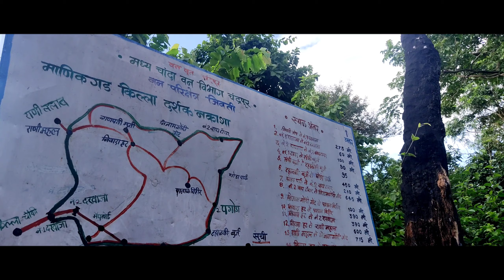MANIKGAD FORT : THE UNPLANNED ADVENTURE | RAJURA - GADCHANDUR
MANIKGAD FORT : THE UNPLANNED ADVENTURE |MAYUR KUDMETHE MK | RAJURA - GADCHANDUR - MANIKGAD FORT |

Doubtya and pintya are best buddies who believes in unplanned things. And this video is all about their unplanned adventure in manikgad fort.

Cast: Mayur Kudmethe MK, Sahil Giratkar

Manikgad / (also called Gadchandur) (Marathi: माणिकगड / गडचांदूर) is an ancient fort in Chandrapur district, Maharashtra. It is a hill fort 507 metres above sea level built by the Naga kings in 9 CE. The fort is in ruins and is frequented by wild animals that live in the vicinity, such as panthers and boars. Several monuments of historical importance are nearby.

Manikgad was built by the last Mana Naga King - Gahilu. The Mana Nagas settled in this area around 9 CE. Initially, the fort was named Manikagad after the patron deity of the Mana Nagas - Manikadevi - but later on this was shortened to Manikgad.

Local legend holds that the fort was built by a Gond king named Mankyal (hence the name Manikgad). However, the lintel of the entrance gate has a Naga image carved in relief and not the Gond emblem of a lion and an elephant. So this legend is likely not true.

The fort was built of large black stones and was a formidable defense in its time. Rampart walls of the fort enclose a valley that has ruins of old buildings and store-houses. Outlines of apartments are visible against the rampart walls. The southern bastion, along with its supporting wall, collapsed.

In the valley below lies a cannon that likely was mounted on that bastion. Unlike a cast-iron cannon, this cannon is made of several iron straps welded together. The gateway of the fort is intact.

The Queen's palace is situated near a small dam with steps and a few rooms for bathing. Two wooden pagodas were constructed by the Forest Department. The fort area is filled with shrubs and trees.

निसर्गाची देण असलेल्या व ऐतिहासिक वारसा लाभलेल्या माणिकगड किल्ल्याकडे आता पुरातत्व विभागाने विशेष लक्ष देऊन येथील इतिहासाची साक्ष देणाऱ्या पुरातन वास्तुची देखभाल दुरुस्ती व सौंदर्यीकरणाची कामे झपाट्याने सुरू केली आहे. पर्यटक व भाविकांसाठी मानिकगड किल्ला मनमोहक व रमनीय स्थळ म्हणून सज्ज होऊ लागला आहे.गडचांदूर जिवती मार्गावर हेमाडपंथी विष्णूचे मंदिर व ऐतिहासीक किल्ला आहे. वनस्पतीने नटलेल्या या किल्ल्यावर विष्णू मंदिराच्या दर्शनासाठी व किल्ल्याचा आनंद घेण्यासाठी भाविक व पर्यटकांची वर्दळ वाढत चालली आहे. येणाऱ्या पर्यटकांच्या स्वागतासाठी असलेला प्रवेशद्वार पुरातन विभागाच्या देखरेखीखाली आकर्षक बनविण्यात आला आहे. प्रवेशद्वारासमोरील परिसर व पाताळ विहिरीकडे असलेले निजाम गोंदी गेट सुशोभित असे बनविले आहे. विशेष म्हणजे, या कामामध्ये सिमेंटचा कसलाही वापर केलेला नाही. संपूर्ण कामे चुन्याने केली जात आहे. किल्ल्यात प्रगतीपथावर असलेली कामे आणि पावसाची दमदार सुरुवात यामुळे पहाडावरील वनसंपदाही मनमोहक दृश्यात भर टाकत आहे. जिवती तालुका म्हटला की डोंगर दऱ्यांनी वेढलेला सर्वत्र निसर्गाची हिरवळ. याच निसर्गरम्य ठिकाणी पहाडावरील गावे वसली आहेत. निसर्गाची अद्भूत नवलाई या ठिकाणी पाहायला मिळते. उन्हाळा असो किंवा पावसाळा, थंडगार व हवेशीर वातावरण पर्यटक व भाविकांना सुखाहून जाते. त्यामुळे गेल्या काही वर्षापासून या माणिकगड किल्ल्यावर भाविक व पर्यटकांच्या संखेत वाढ होताना दिसत आहे. माणिकगड किल्ल्यावरील वनक्षेत्राचा काही भाग डोंगराळ व तीव्र उताराचा असून या भागात, सागवान, धावडा, बेहडा, हिरश, सिताफळ, मोह आदी झाडाबरोबरच मौल्यवान वनस्पतीची झाडे आहेत. त्याचप्रमाणे हरीण, निलगाय, रानडुक्कर, अस्वल, वाघ, ससा, आदी वन्यप्राणी व पक्षीही मोठ्या प्रमाणावर दिसून येतात.किल्ल्याच्या देखभाल दुरुस्तीबरोबरच संपूर्ण किल्ला फिरण्यासाठी रस्ते सुरळीत झाले तर येणाऱ्या पर्यटकांना फिरण्यास सोयीचे होईल, त्याचप्रमाणे या किल्ल्यात घोडपांग, पाताळ विहीर असे अनेक विकासात्मक कामे करण्याचे ठिकाण आहेत. संपूर्ण परिसरात विकास केल्यास या परिसरात पर्यटकांची संख्या वाढेल. (तालुका प्रतिनिधी)माणिकगड किल्ल्यावर सौंदर्यीकरण वाढवा!निसर्गरम्य माणिकगड किल्ल्यावर विष्णूचे मंदिर व पुरातन किल्ला असल्याने दिवसेंदिवस भाविक व पर्यटकांची गर्दी वाढत असून येणाऱ्या भाविकांना व पर्यटकांना मनमोहक करण्यासाठी व खेळण्यासाठी सौंदर्यीकरण व खेळाचे साहित्य, राहण्याची सोय, वीज, पाणी, आदी व्यवस्था वनविभागाने या ठिकाणी केल्यास नक्कीच या पर्यटन स्थळाचा विकास होईल व पर्यटक व भाविकांना सोई-सुविधा मिळेल.